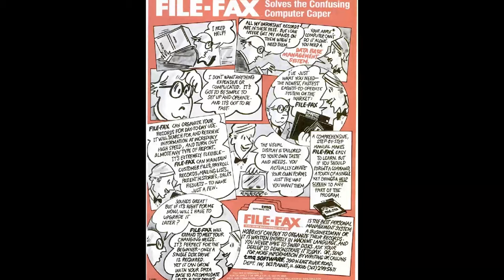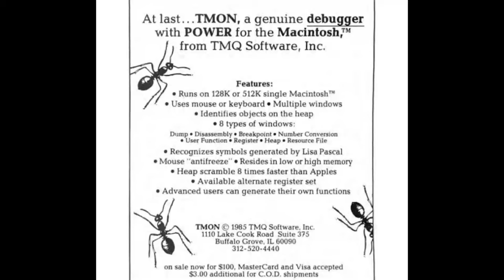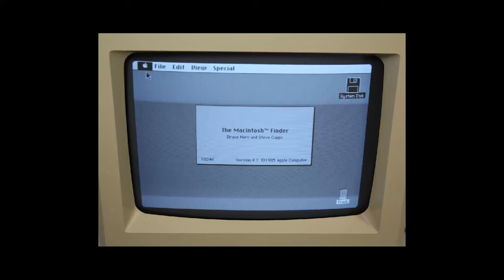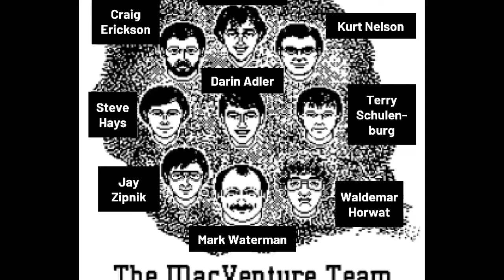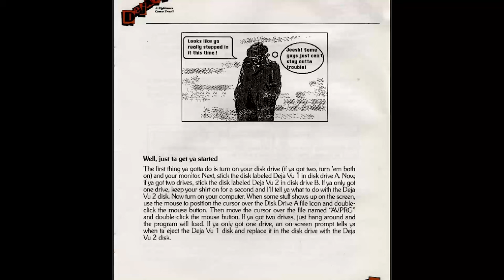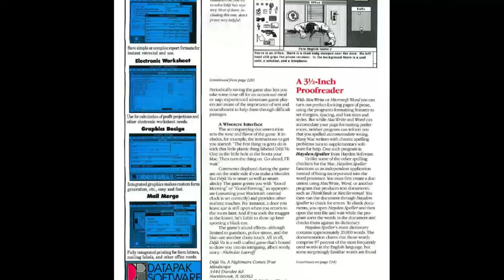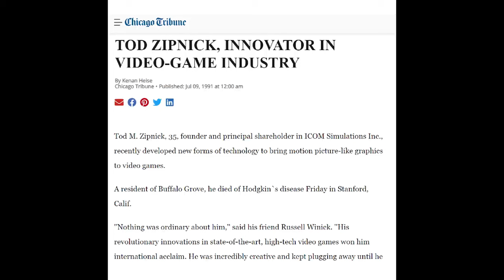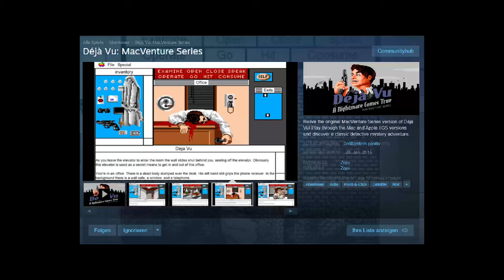Das erste Point&Click Adventure: DÉJÀ VU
Das Krimi-Adventure Déjà Vu: A Nightmare Comes True!! ist das erste Spiel von ICOM in der Serie der „MacVentures“, das sind frühe Abenteuerspiele, die zuerst für den Apple Macintosh erschienen, später aber auf alle möglichen Systeme portiert wurden. Déjà Vu ist heute nicht mehr allzu bekannt, war aber wohl das erste richtige Point&Click-Adventure: Es erschien bereits 1985, ein Jahr, bevor Lucasfilm Games mit Labyrinth überhaupt Gehversuche im Genre unternahm. Seine zeitlose Film Noir-inspirierte Story, sein innovatives Inventarsystem und sein konsequent auf die Verwendung einer Maus gebautes Interface heben es deutlich von seinen Zeitgenossen ab.

Christian Schmidt und Gunnar Lott tauchen tief ein, erzählen die Hintergrundgeschichte, analysieren das Gameplay und erörtern, warum der Titel auch heute noch seine Reize hat. Für diese Folge führten wir schriftliche Interviews mit den Entwicklern Todd Squires und Steven Hays, denen wir hiermit danken.

00:00:00 Einleitung
00:01:09 Heinrich Lenhardts Spielejahr 1985
00:03:16 Das Jahr 1985
00:05:26 Der Apple Macintosh
00:11:13 Enchanted Sceptres (1984)
00:13:59 Déjà Vu: Der gedächtnislose Typ im Klo
00:16:20 Interface und Bedienung
00:19:29 Container in Containern
00:21:42 Wer bin ich? Wo bin ich?
00:25:10 Die Macht des Doppelklicks
00:27:43 Unserem Protagonisten geht's nicht gut
00:32:00 Spiel Noir: Chicago im Jahr 1941
00:33:11 Ein gefährliches Pflaster
00:34:50 Tonfall und Stil
00:39:34 Unsere detektivische Aufgabe
00:42:14 Taxifahrten in Chicago
00:43:58 Eine interaktive Spurensuche
00:47:02 Der Ohrring im Damenklo
00:51:33 Gewalt als Werkzeug
00:55:12 Geld als Werkzeug
00:56:13 Viele optionale Elemente
00:57:46 Typische Rätsel
00:59:17 Glückspiel muss sein - oder doch nicht?
01:00:54 Wie bekommt man Mrs. Sternwood zum sprechen?
01:02:59 Das Spielende
01:07:33 Anonyme Gegenspieler
01:09:18 Technik, Grafik und Sound
01:11:29 Die Entstehungsgeschichte: Tod Zipnik und TMQ Software
01:14:20 File-Fax (1982)
01:14:42 Pig Pen (1982)
01:15:06 Portierungen für Atari
01:15:46 Hard Hat Mack auf PC (1984)
01:15:59 Spiele für den Panasonic JR-200U
01:17:20 TMQ als "dynamisches Umfeld"
01:23:04 Ein Spiel für den Apple Macintosh
01:27:11 Design-Entscheidungen
01:32:00 Das Entwicklerteam
01:33:12 MacPaint und seine Muster
01:35:48 Publisher-Suche
01:37:30 Aus TMQ Software wird ICOM Simulations
01:39:16 Die Packung und ihr Inhalt
01:41:09 Die zwei Spiel-Disketten
01:41:46 Eine dritte Diskette?!
01:42:42 Das andere Déjà Vu
01:43:22 Das schön gemachte Handbuch
01:44:23 Die Packung von Déjà Vu 2
01:44:52 Die Suspended-Packung
01:45:07 Ökonomischer und kritischer Erfolg von Déjà Vu
01:48:10 Hat Déjà Vu Auswirkungen auf andere Spiele?
01:49:51 1986: Labyrinth (Lucasfilm Games)
01:51:05 Interface-Experimente bei Sierra
01:51:44 ... und Lucasfilm Games
01:52:05 Das neue Adventure-Paradigma: King's Quest (1984)
01:52:54 Die neue Blaupause: Maniac Mansion (1987)
01:53:11 Einordnung: Ein Pionier, der zu früh kam
01:56:06 Borrowed Time (1985)
01:58:27 Eine frühe Amnesie-Geschichte
01:59:23 Tonaler Wandel in den Adventures
02:00:55 Die weiteren MacVentures: Uninvited, Shadowgate, Déjà Vu 2
02:02:00 Shadowgate (1987)
02:03:57 Déjà Vu 2: Lost in Las Vegas (1988)
02:04:17 Malones Schläger
02:04:46 Der Schwierigkeitsgrad zieht an
02:05:35 Die Portierungen von Déjà Vu
02:06:25 Déjà Vu auf dem Amiga (1986)
02:07:01 ... PC (1987)
02:07:34 ... C-64 (1987)
02:08:19 ... und NES (1988)
02:14:31 Déjà Vu auf dem Game Boy Color (1999)
02:15:10 Die Fortsetzung: Déjà Vu 2 (1988)
02:17:03 Wie ging es weiter mit ICOM?
02:19:34 Sherlock Holmes: Consulting Detective (1991)
02:20:13 Tod Zipniks Tod
02:21:18 Das Ende von ICOM
02:22:13 Wo bekommt man das Spiel heute?

Thema: Déjà Vu: A Nightmare Comes True!!
Plattform: Macintosh (September 1985), später Amiga, DOS, Atari ST, C-64, NES, Apple IIgs, Windows, PC-98
Entwickler: ICOM
Publisher: Mindscape, später auch Kemco (nur NES)
Genre: Adventure
Designer: Craig Erickson, Darin Adler, Steven Hays, Todd Squires, Kurt Nelson